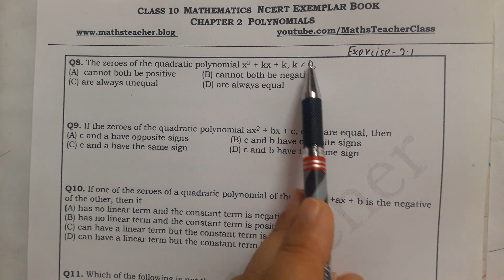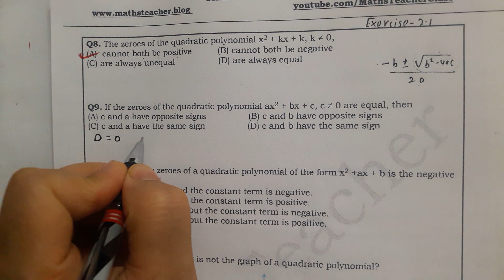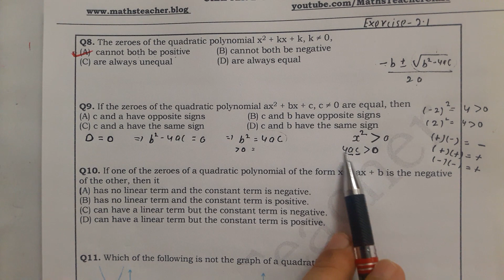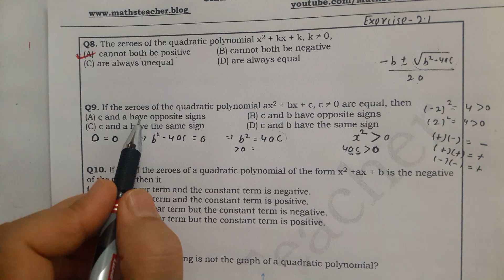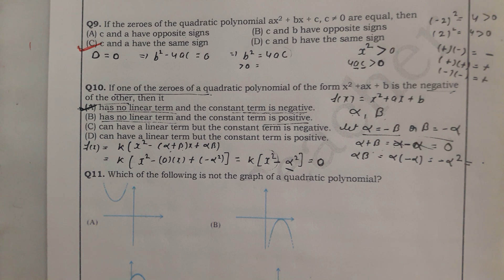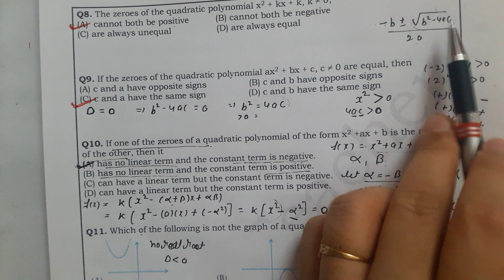Ex 2.1 Q8-Q11 Polynomials Class 10 Maths NCERT Exemplar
POLYNOMIALS  | CHAPTER: 2 | EXERCISE 2.1 | Class 10 Maths  NCERT Maths | CBSE
Q8. The zeroes of the quadratic polynomial x2 + kx + k, k ≠ 0,
(A)  cannot both be positive          (B) cannot both be negative

Q9. If the zeroes of the quadratic polynomial ax2 + bx + c, c ≠ 0 are equal, then
(A) c and a have opposite signs                (B) c and b have opposite signs
(C) c and a have the same sign                (D) c and b have the same sign

Q10. If one of the zeroes of a quadratic polynomial of the form x2 +ax + b is the negative of the other, then it
(A) has no linear term and the constant term is negative.
(B) has no linear term and the constant term is positive.
(C) can have a linear term but the constant term is negative.
(D) can have a linear term but the constant term is positive.

Q11. Which of the following is not the graph of a quadratic polynomial?